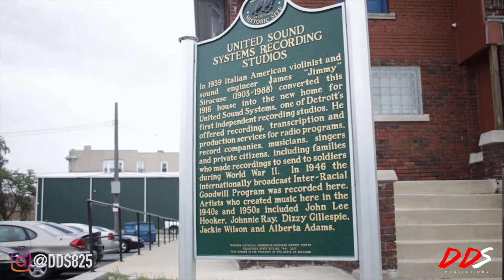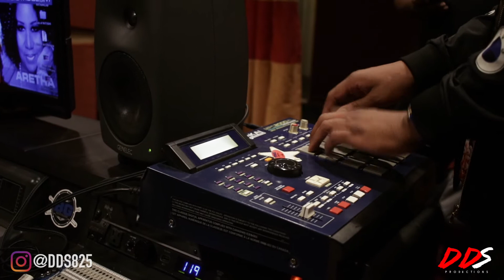Production Boot Camp W/ Helluva & Nick Speed (Just Another Day Vlog #6)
Today DDS goes to a production boot camp with Helluva & Nick Speed at United Sound Systems Recording Studio in Detroit, MI.

Get to know DDS in this new vlog series, Just Another Day. Enjoy!

My Equipment:
Maschine MK3
Maschine Jam